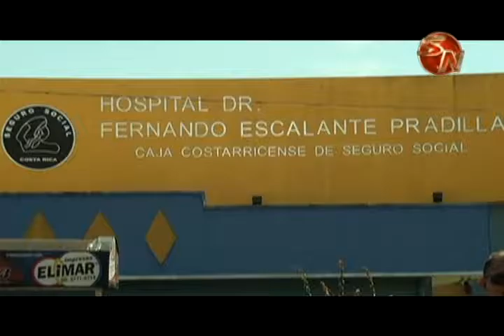Regidores dan voto de apoyo a gestiones para la construcción de más Ebais en Pérez Zeledón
El Concejo Municipal de Pérez Zeledón considera vital el tener más infraestructura para la atención de la población, por ello, tomaron un acuerdo para darle un voto de apoyo a la Comisión Apoyo Social de Pérez Zeledón, en las gestiones que actualmente realiza.